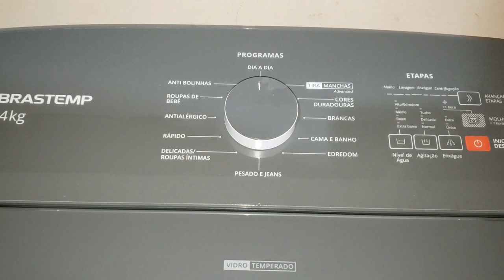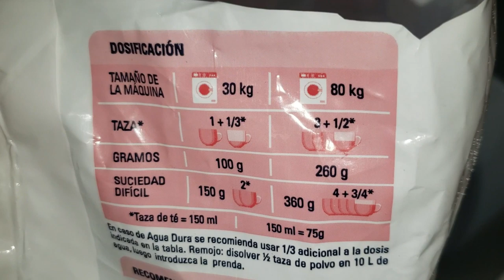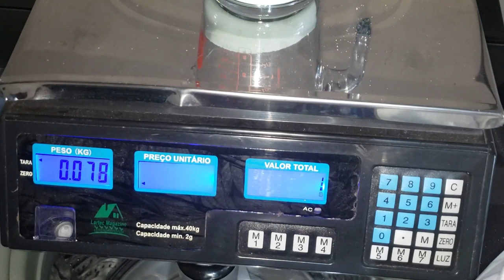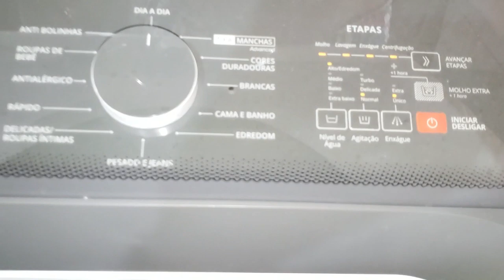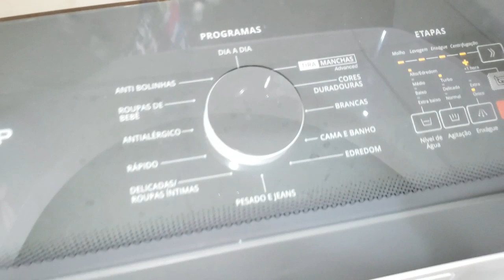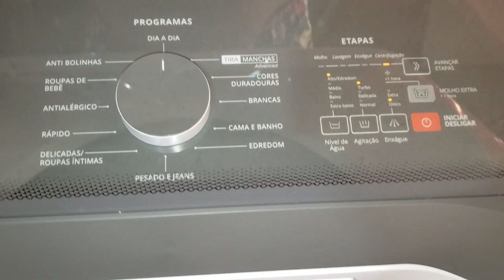Lavadora Brastemp 14Kg BWK14 - 8 Jeans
Carga lavando 8 jeans com sabão importado.
agitação em 3 ciclos Diferentes.